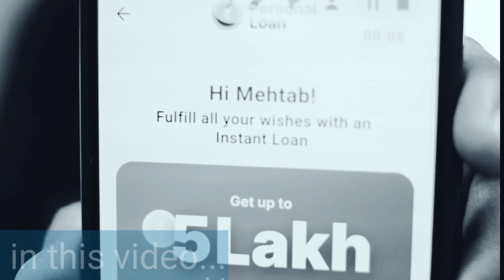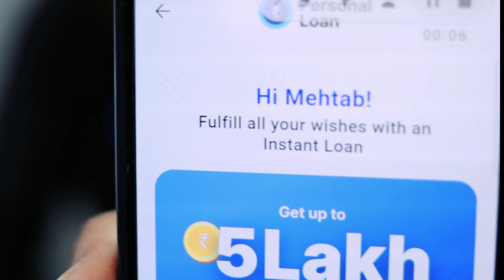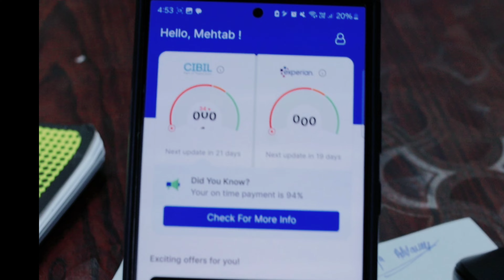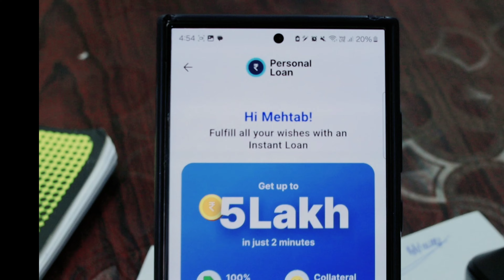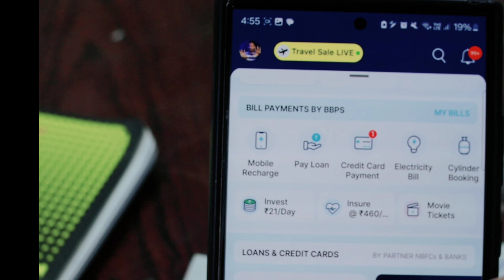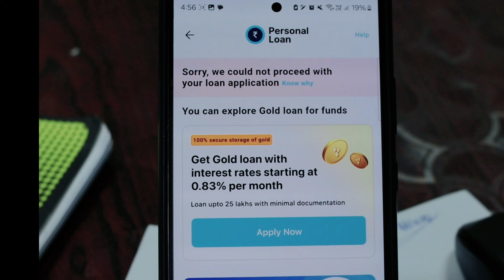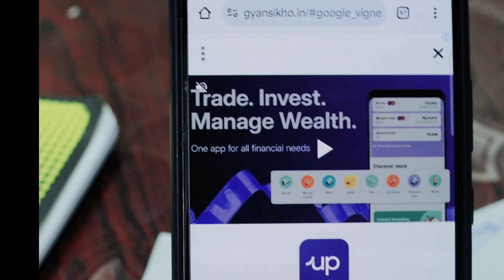📍LIVE Up to ₹5 Lakh Instant Personal Loan | No Documents No Cibil Score | Bank Se Loan Kaise Le 2024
📍₹5000 to ₹1,25,000 Fast Loan - No CIBIL No Income Required 😊

📍Queries of Instant Personal Loan

instant personal loan app with live proof small personal loan without income proof loan app 2024
mini new loan app 2024
new loan app instant
personal loan
FAST APPROVAL Instant
Loan New App
small loan

ALL THE IMAGES/PICTURES SHOWN IN THIS VIDEO BELONGS TO THE RESPECTED OWNERS AND NOT ME.